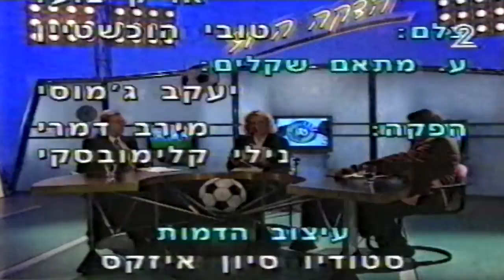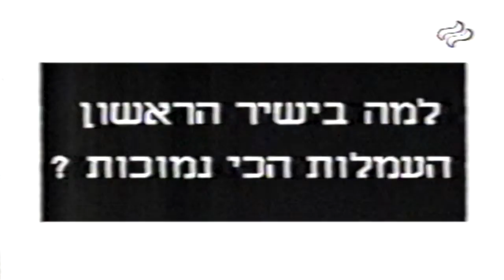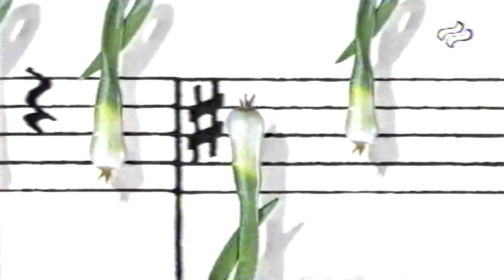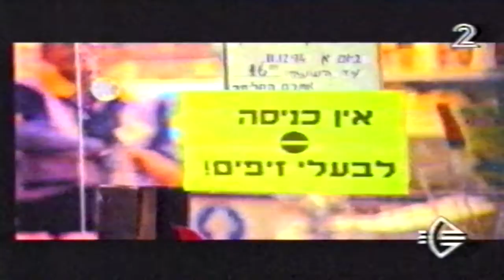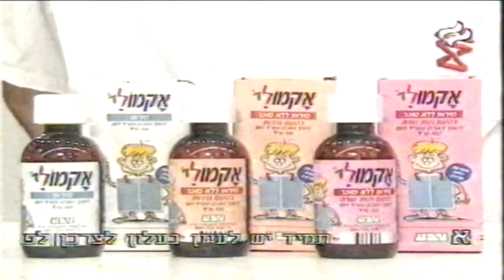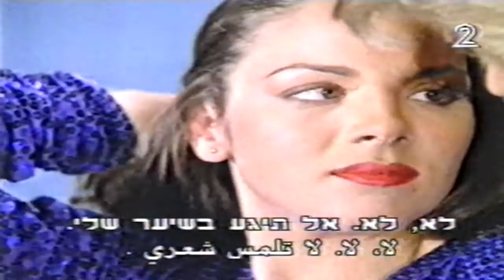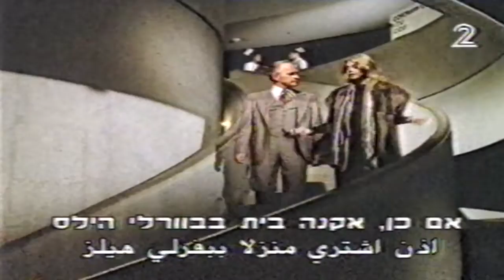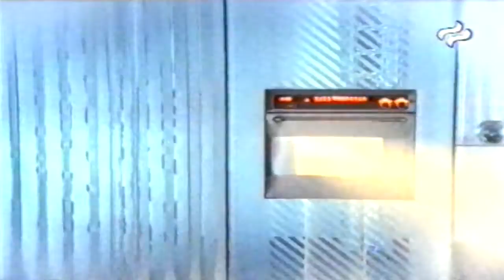פיתויים (1980) פרק 1 (פרק מלא) ערוץ 2 1995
הפרק הראשון של המיני סדרה 'פיתויים' - "Scruples" ששודרה במקור בשנות השמונים.
הסדרה בת 3 פרקים, שודרה ב-CBS.
אם למישהו/י יש מידע רלוונטי על הסדרה מוזמנים לשתף.
הפרק הועלה ביחד עם הפסקות הפרסומות על מנת לספק חווית צפייה כמעט כמו בשנות ה-90.

*כל הזכויות שמורות ל-CBS